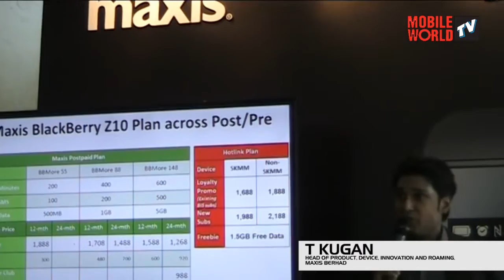BlackBerry Z10 Introduced Exclusively by Maxis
The new BB Z10 will be available at all Maxis Centres nationwide from the 9th of March 2013. You can only get your hands on the Z10 through Maxis for this month-long period.